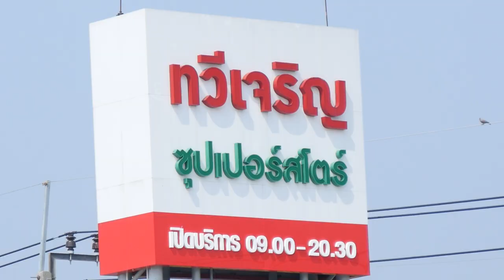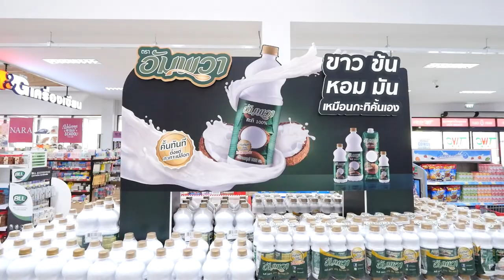อาจารย์ยิ่งศักดิ์ คุกกิ้งกูรู "ไอศกรีมกะทิมะพร้าวอ่อน" อัมพวาจุดประกายเมนูสร้างสรรค์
▲Line @yingsakfood